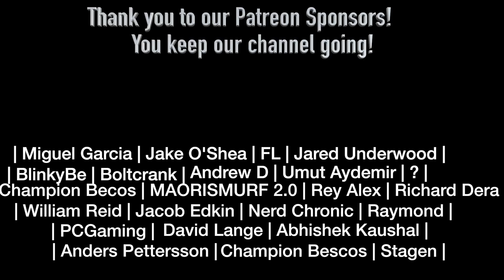Breaking Bad 2x4 REACTION!!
Check out our discord where we have discussions about shows we watch and other fun things!